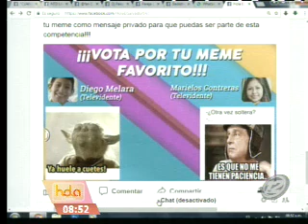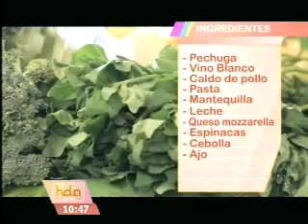Hola El Salvador: Programa del 20 de noviembre del 2017